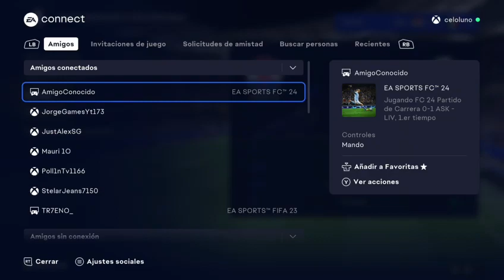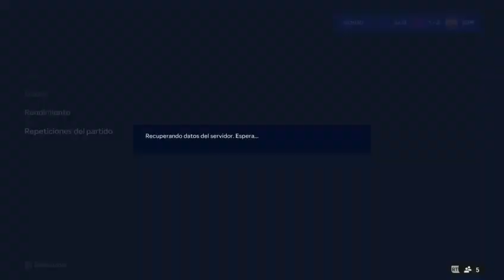EA SPORTS FC 24 EUROCOPA ULTIMA JORNADA PARA EL GRUPO B